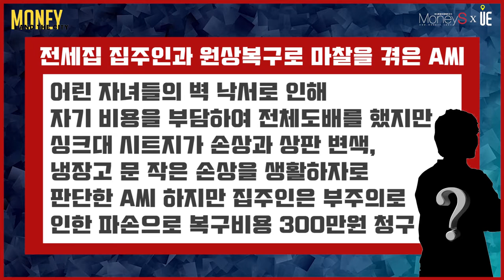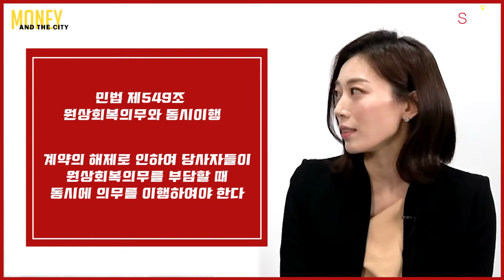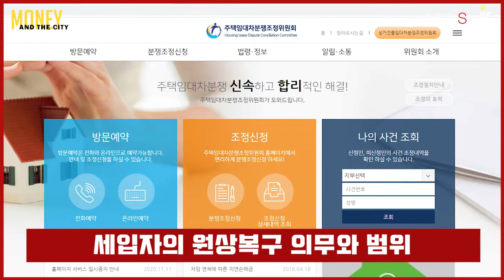세입자의 원상복구 의무와 범위 [MONEY AND THE CITY]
적발시 건축법 제79조에 따른 시정명령(철거/원상복구) – 건축물대장 등재(일반건축물대장[갑] 노란색으로 위반건축물 – 법 제 80조 이행강제금(연2회까지) – 건축주 고발 벌금형

▶【오후 5시】
■ 어반스토리 ■
▶【특집편성】
■ 도시와경제 브이로그 ■
▶【대중없음】